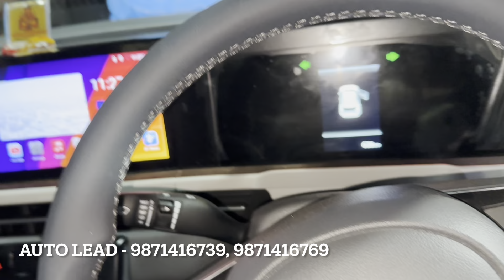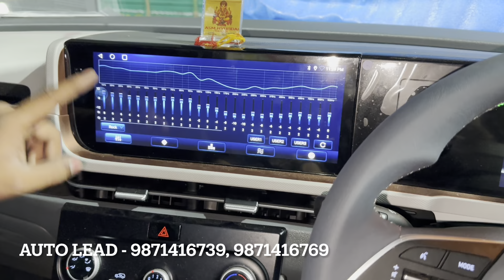Creta E Modified 2024 | Creta Modification 2024 | Creta Base Model 2024 Modified | Creta E Luxury